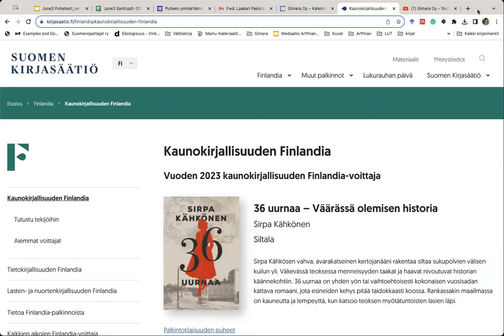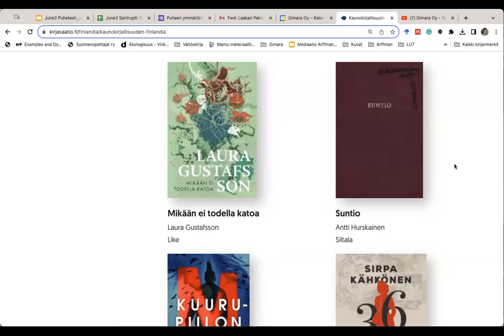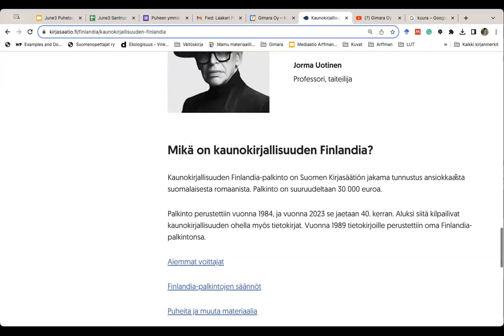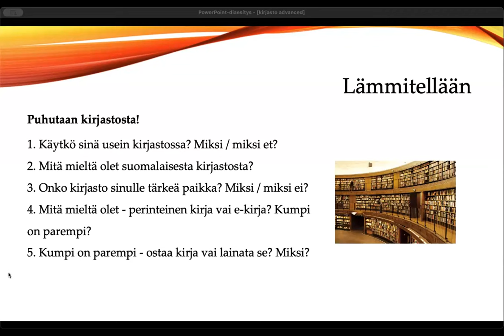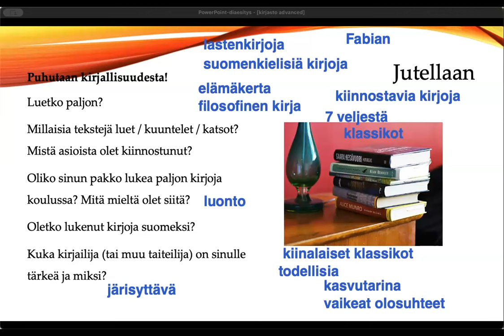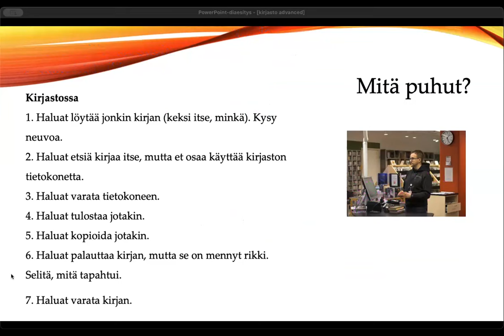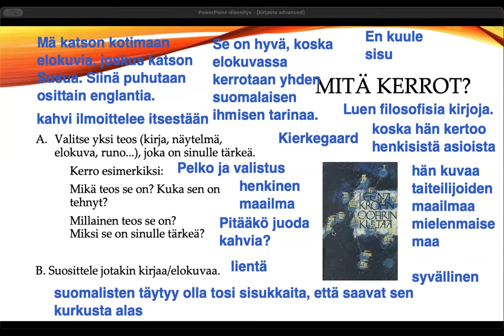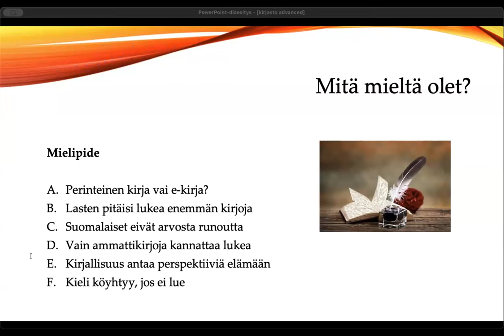Opi suomea! Puhutaan kirjallisuudesta! (Advanced)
Teema Theme: Vapaa-aika ja harrastukset
Osateema Part theme: Kirjallisuus
Taso Level: Advanced